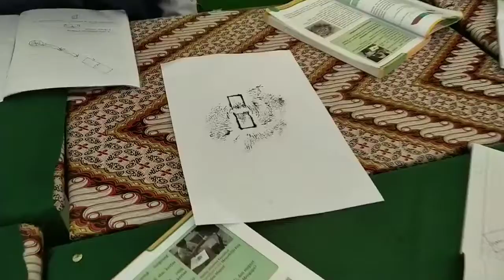Praktek Induksi dan Medan Magnet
Pengalaman kecil ini,  membuat mereka kagum.  Walaupun hanya sesaat di ruang kelas. Belajar bermakna dari hal yang sederhana.